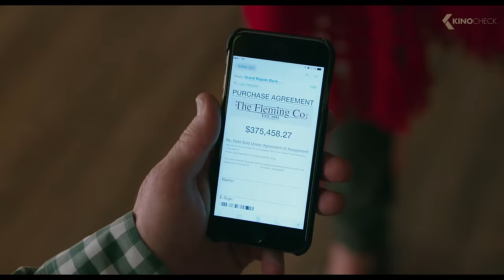WHY HIM? Red Band Trailer 2 (2016)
Over the holidays, Ned (Bryan Cranston), an overprotective but loving dad and his family visit his daughter at Stanford, where he meets his biggest nightmare: her well-meaning but socially awkward Silicon Valley billionaire boyfriend, Laird (James Franco). The straight-laced Ned thinks Laird, who has absolutely no filter, is a wildly inappropriate match for his daughter. The one-sided rivalry—and Ned’s panic level—escalate when he finds himself increasingly out of step in the glamorous high-tech hub, and learns that Laird is about to pop the question.

WhyHim is a new movie by John Hamburg, starring James Franco, Bryan Cranston and Zoey Deutch.

Note | Why Him? trailer courtesy of 20th Century Fox. | KinoCheck®